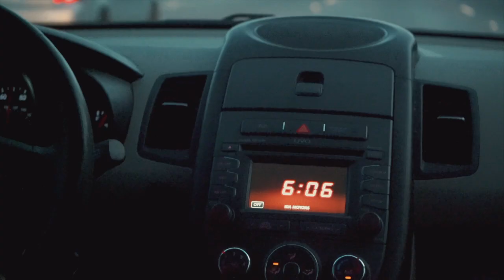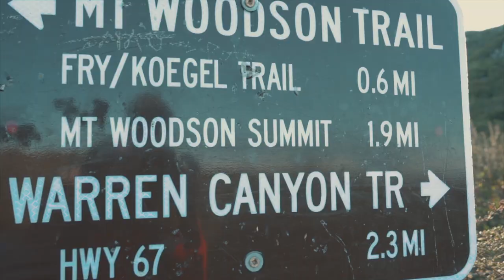Two Years on YouTube: What Have I Learned?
Its been two years since I have started this journey on YouTube. In those two years I have experienced a multitude of emotions. On todays vlog, we go through some of the things I have learned from those two years!

Follow the SDVlogSquad

Daily Vlogs are uploaded (almost) Everyday at 8am PST

WANT MORE information on how to grow you channel! SIGN UP FOR TUBE BUDDY!! ITS FREE!

My Equipment:

Camera - Sony DSC HX80 / Canon T3i / Sony A7r

Cellphones - Iphone 6s+ / Samsung Galaxy S6 Active

Action Cam - Monster Vision

Sony DSC HX80

iPhone 6s+
Samsung Galaxy S6 Active

Monster Vision